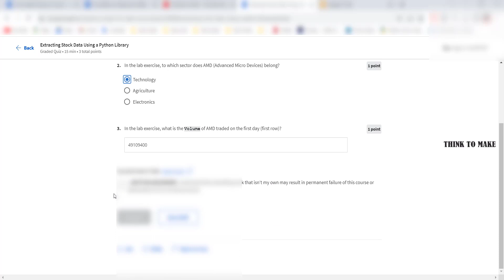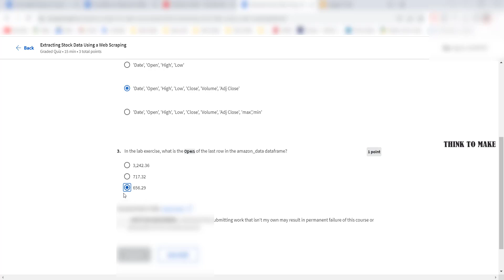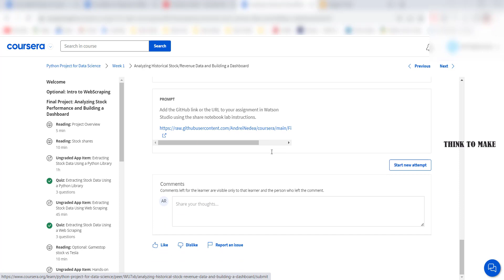Python Project for Data Science, All Quiz Answers.